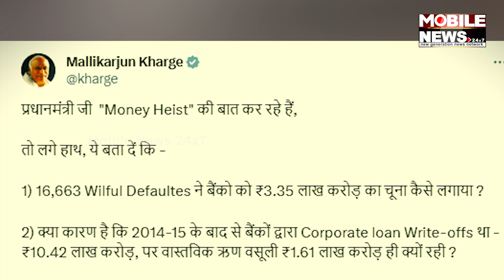Congress ଅଧ୍ୟକ୍ଷ Mallikarjun Kharge ବର୍ଷିଲେ, Narendra Modiଙ୍କୁ କାଉଣ୍ଟର୍‌ କରି BJPକୁ ଝାଡ଼ିଦେଲେ